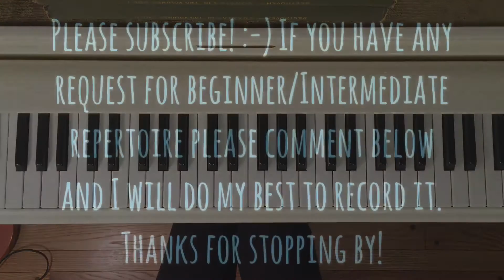German Dance in B flat WoO 13 No. 6 (ABRSM Grade 3 2017 2018 A:3) [Solo Piano] - L. van Beethoven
Please message me or leave in comments if you have any repertoire requests or questions! Don't forget that you can always set Youtube speed setting lower to watch it in slow motion. Thank you so much for checking out my video.  Please give me a thumb up if this video is helpful. Happy practicing and hope to see you around!